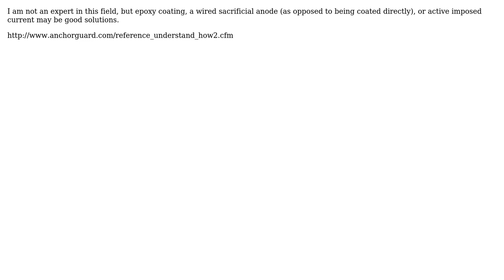Engineering: Can Zinc/Aluminum coated anchor rods be used in concrete?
With thanks & praise to God, and with thanks to the many people who have made this project possible! | Content (except music & images) licensed under CC BY-SA | Music | Images & others | With thanks to user hazzey user Ethan48 user ericnutsch and the Stack Exchange Network Trademarks are property of their respective owners. You are responsible for your own actions.